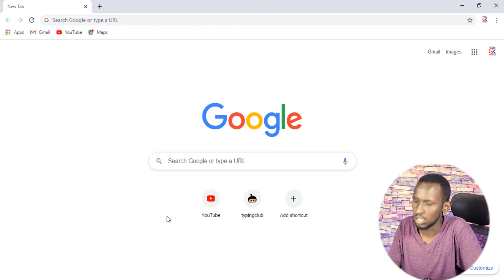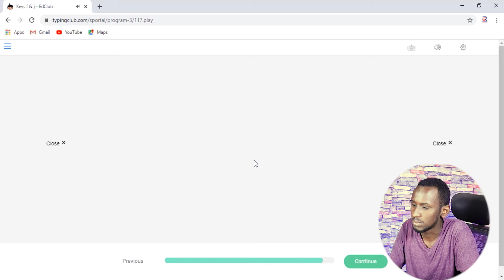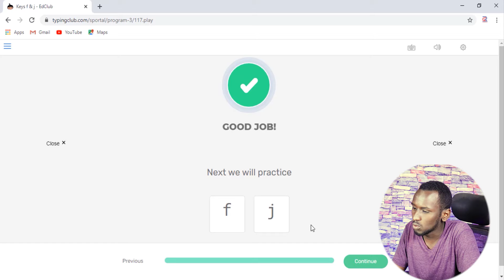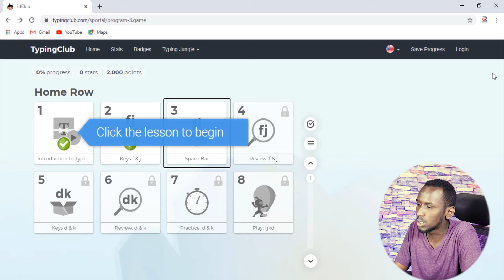Barashada xirfadda typing || Qoraalka dag daga ah ee computer_ka || Isbar Macalin la'aan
Xirfadda typing ama waxqorista dagdaga ah mahan wax qof ku bari karo ama school loo tago.  waxay ku xirantahay sida aad wax uqorto maalin walba hadii ay kugu adagtahay isku day in aad isticmaasho websites kaan hoos ku qoran maalinkii 30 daqiiqo waxku qor . markii aad rabto in aad wax ku qorto computer ka isticmaal dhamaan farahaga .

ka mid noqo asxaabta ku midaysan garaadso group